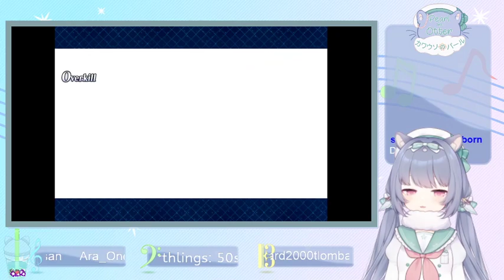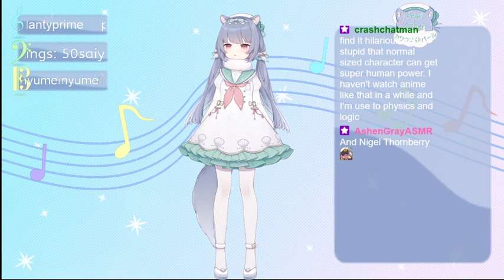FateGrandOtter: I'mma Tikka out a Boss...Hopefully [Vod]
Part 5 of Lost Belt 4: India